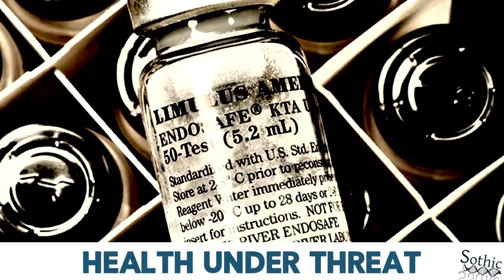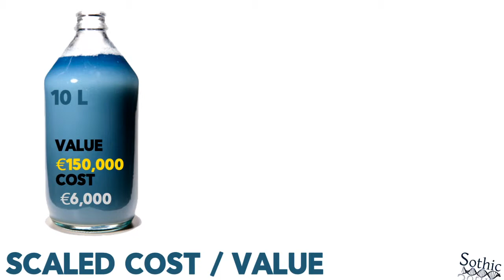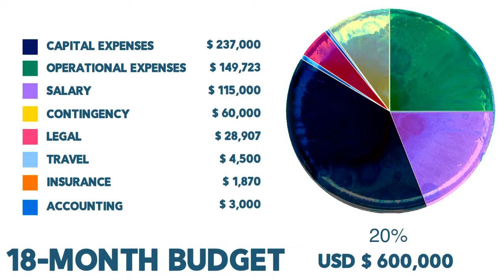Sothic Bioscience Pitch Video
The safety of our medical infrastructure depends on the blood of the horseshoe crab, and this growing demand is driving the only source of this blood to extinction. Sothic Bioscience are creating an alternative supply of Horseshoe Crab blood that can scale to meet demand and entirely relieve the crabs themselves of human intervention. At $17,000+ per litre, Sothic introduced not only an environmental rescue plan but a powerful investment proposition on stage at IndieBio EU Demo Day 2015.